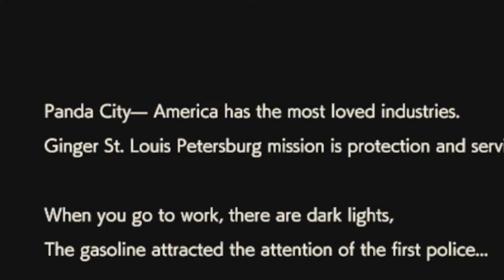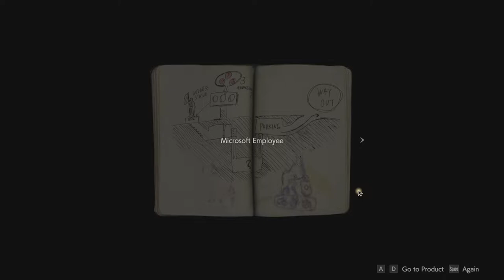i installed the FUNNIEST MODS...| Resident Evil 2